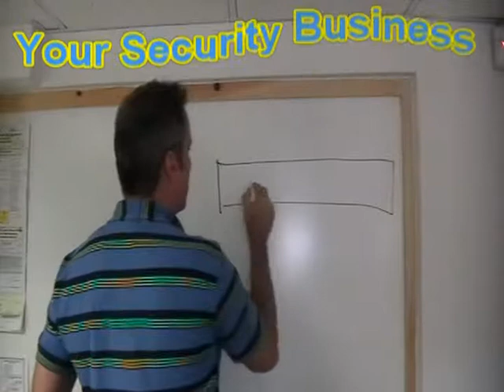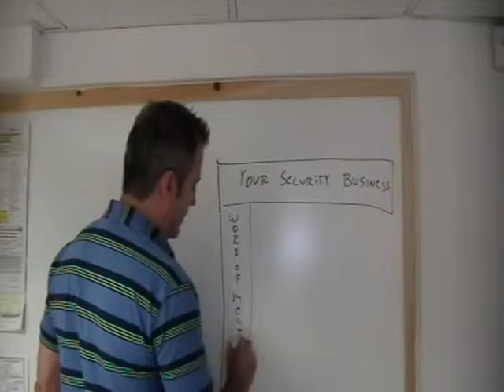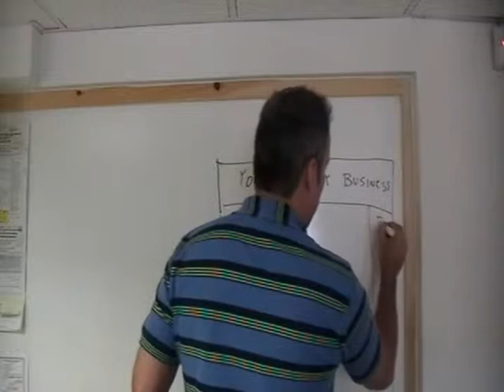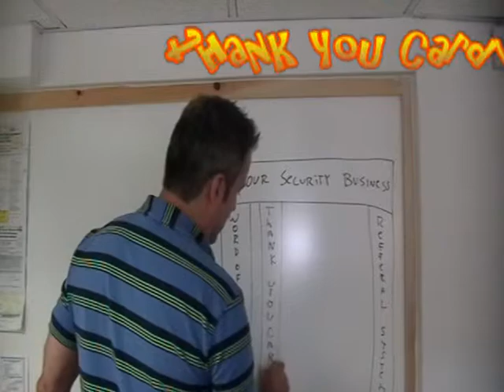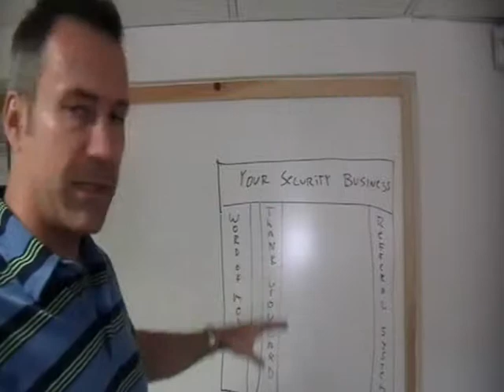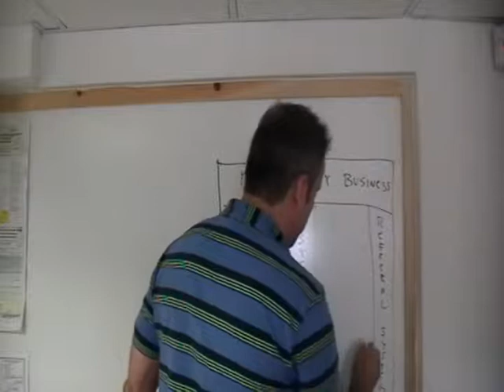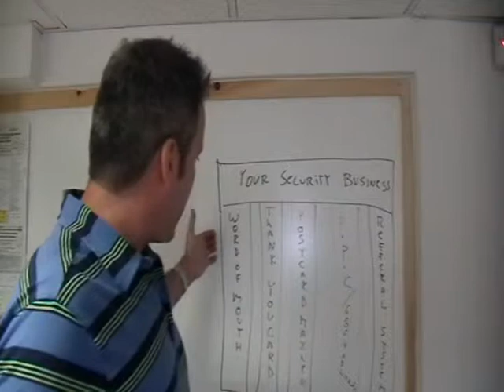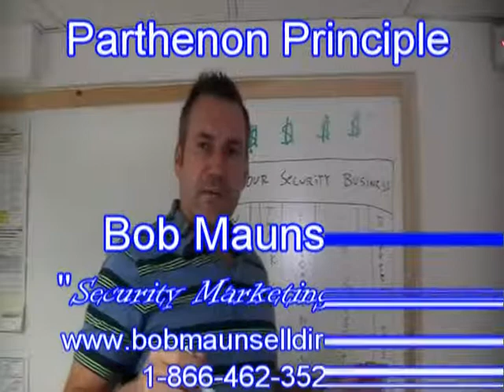Parthenon Principle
Bob Maunsell "Security Marketing Guru" describes the Parthenon Principle as it relates to Security and Low-Voltage Business Owners